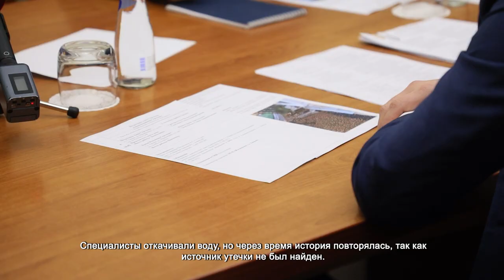ДМИТРИЙ ВОЛОШИН ВЗЯЛ НА КОНТРОЛЬ РЕМОНТ ТРУБОПРОВОДА В ХИМКАХ